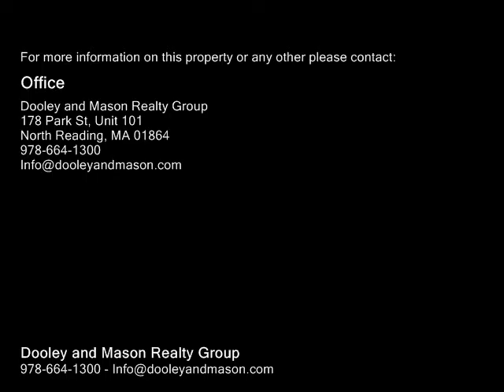A 4 COLONIAL DRIVE, Andover MA 01810 - Rental - Real Estate - For Sale -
A 4 COLONIAL DRIVE, Andover MA 01810  Rental  Real Estate  For Sale   GREAT LOCATION NEAR ALL MAJOR TRAVEL ROUTES! WELL MAINTAINED BUILDING, TOP FLOOR. Completely updated 2 bedroom Condo. Newer Maple cabinets, newer appliances, flooring, windows and Wall AC. Lovely area with tennis courts and pool. Rent includes Heat, Hot Water, Master Insurance, Swimming pool, Laundry Facilities, Exterior Maintenance, Landscaping, Snow Removal and 2 parking spaces. PARKING SPACES # 41 AND # 49. ONE SITE MANAGEMENT COMPANY.  PLEASE ALLOW 24 HOUR NOTICE.

Dooley and Mason Realty Group